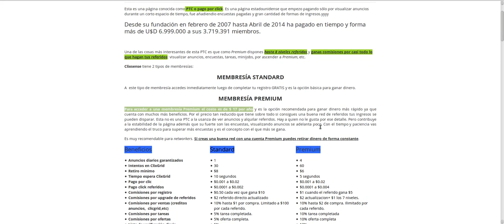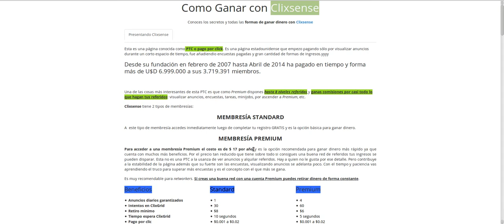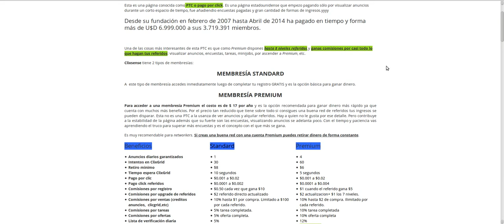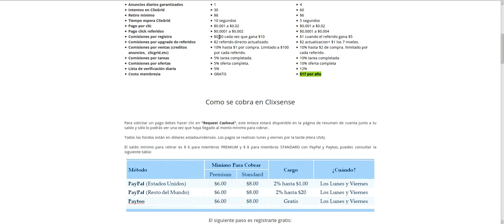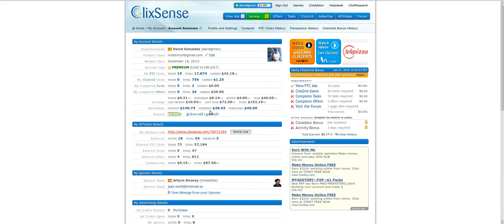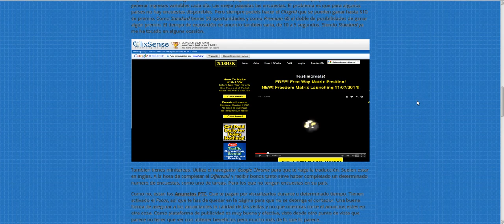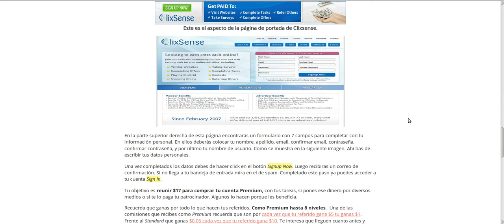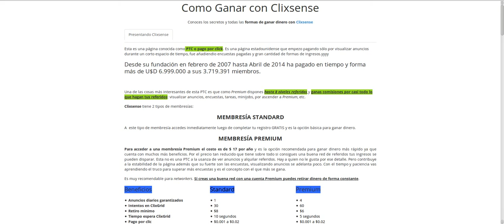Gana dinero Desde Casa Garantizado con Clixsense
Tutorial sobre las diferentes formas de generar ingresos con Clixsense y diferencias entre la membresia Standard y la Premium.